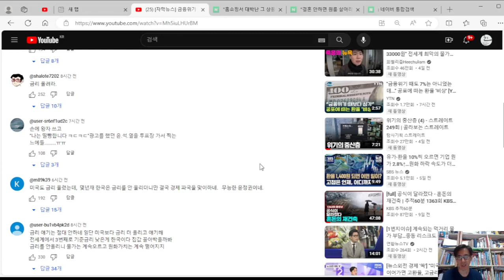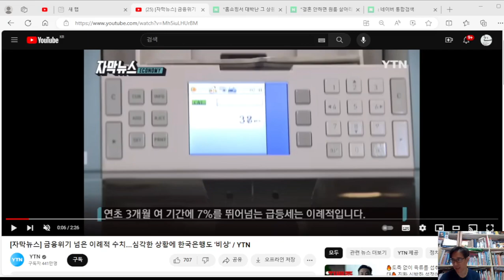금융위기 때보다 더 심각한 상황이다. 원달러 환율이 최악이다. 앞으로 더 안 좋아질 수 있다. 이런데도 정부는 아무런 대책이 없다.